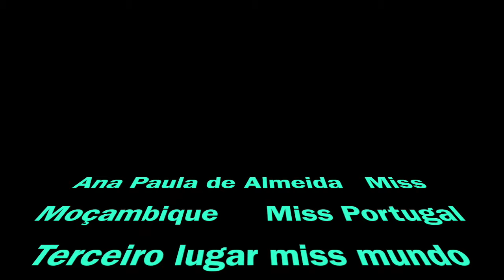Ana Paula de Almeida - Miss Moçambique e miss Portugal 1971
Ana Paula de Almeida - Miss Moçambique e miss Portugal 1971 Miss Moçambique, miss Portugal, terceiro lugar miss mundo 1971 Ana Paula Almeida é natural de Moçambique, tendo sido também coroada Miss Portugal num concurso algo atribulado. Ficou em terceiro lugar no ainda mais atribulado concurso Miss Mundo, realizado no Royal Albert Hall em Londres no dia 10 de Novembro de 1971. Contra todas as previsões, que davam uma vitória fácil às concorrentes dos Estados Unidos ou da Grâ-Bretanha, o concurso foi ganho pela brasileira Lúcia Petterle. Em segundo lugar ficou a britânica Marilyn Ann Ward.